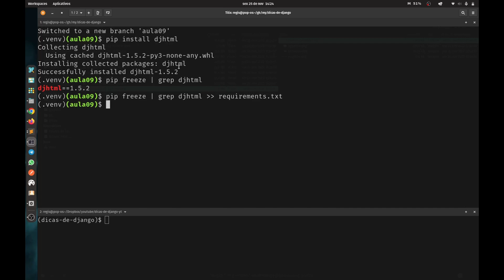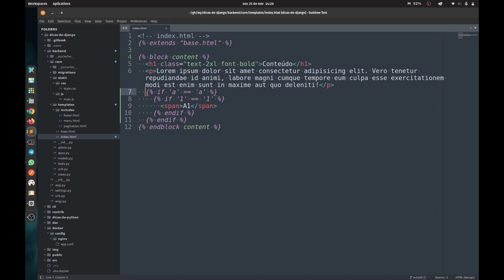DjHTML - linter formatador de HTML - Dica #09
DjHTML é um formatador de HTML, e o legal é que ele formata os templatetags do Django também.